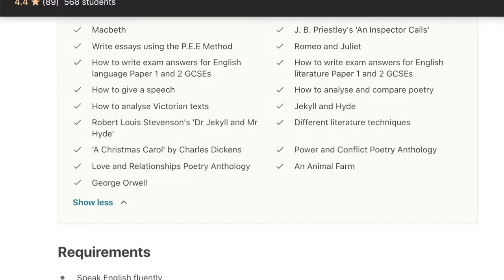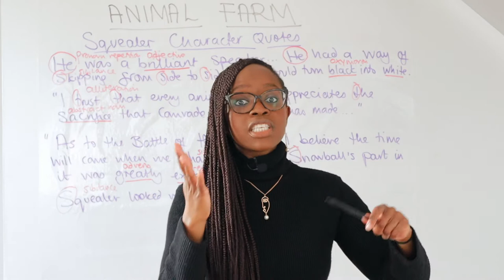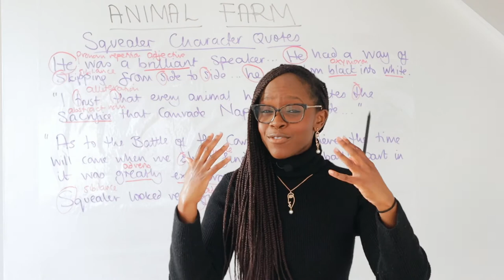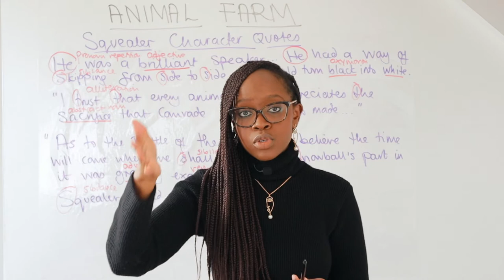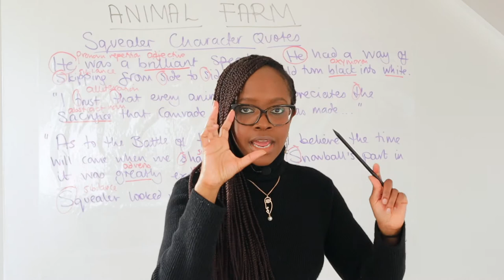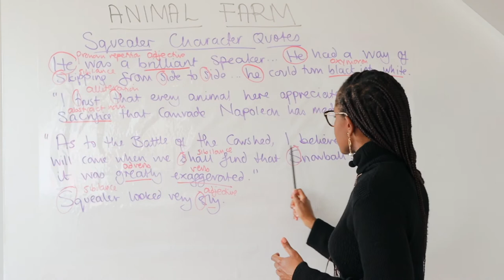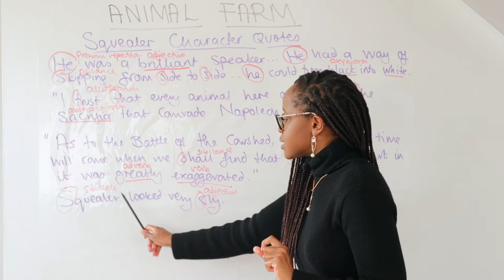Squealer Character Quotes & Word-Level Analysis | “Animal Farm” GCSE English Literature Revision!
Studying George Orwell’s novella “Animal Farm”?

In this video, we're going to explore the Squealer Character quotes and word-level analysis of George Orwell's novel, "Animal Farm." We'll be revisiting this novel for our GCSE English Literature revision, and this video will help us to better understand the characters and the themes of the book.

So if you're looking for quotes and word-level analysis of the Squealer Character in "Animal Farm," then this is the video for you! Barbara Njau highlights all the main quotations to memorise and she also highlights the word-level analysis you should do when writing about these quotations! With this analysis, you'll be able to understand the character's motivations and how he influences the plot of the novel.